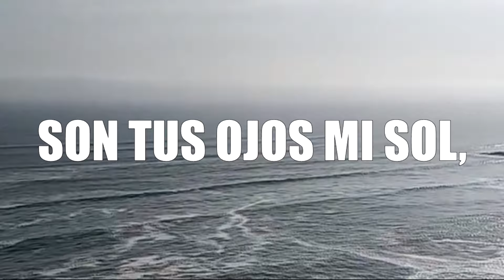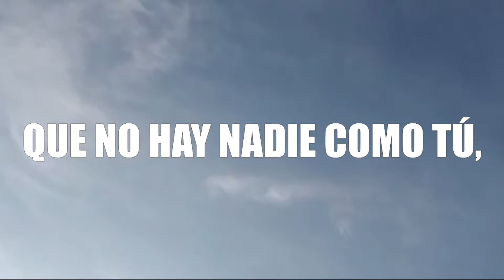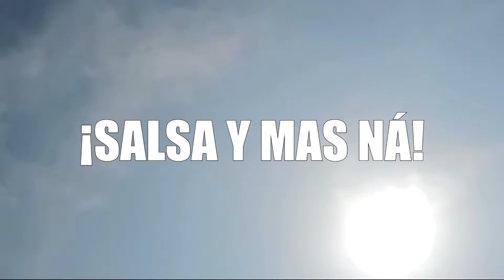IRRESISTIBLE TÚ Lyrics - Johnny Rojas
Irresistible Tú Lyric Oficial.mp4